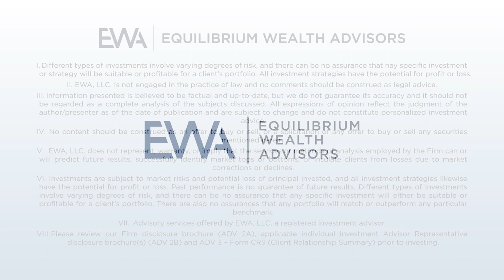From Assistant to Executive in a Tech IPO: How a Multi-Million Dollar Mistake was Avoided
How do you make the leap from an assistant to an insurance agent to the Director of Technical Recruiting for Carvana and become a key person in their IPO?

In this episode,  Jamison Smith sits down with long time EWA client, Chiara Hughes, to discuss how she skyrocketed to success and what elements of her mindset allowed her to take charge of her life personally, professionally, and ultimately, financially. They discuss how a tough decision to diversify a concentrated holding ultimately led to multi millions of wealth preserved. This clutch decision has led to Chiara having the flexibility to start her own business. Chiara shares her vast experience and thoughts on why authenticity, vulnerability and overcoming imposter syndrome is critically important.

Join us for this inside view into the dynamic relationship between trusted advisor and client.

Bio of Chiara Hughes

Chiara Hughes is a talent acquisition leader with over 23 years of recruiting experience, focusing on tech, employment branding, and DEI initiatives.  She is currently working as a consultant with companies to optimize their talent acquisition teams and strategies.  Chiara really enjoys mentoring team members and other women in the tech industry.  In her personal time, Chiara loves to spend time with her rad daughter and their awesome pups... and she also REALLY loves music (live music in particular), travel, and cars!

Connect with EWA